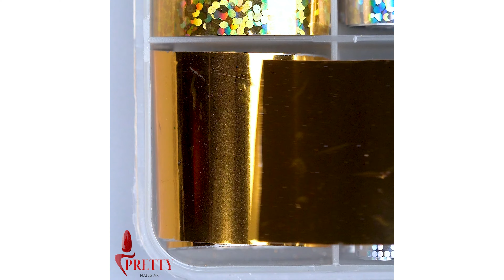New Nail Design Ideas 2024 | Best Compilation For Short Nails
Here are some of the most beautiful nail art designs you can try. We hope you will enjoy watching our videos and find them useful for your own purposes. Have a great time!

All visual content in this channel is owned by
Pretty Nails Art.